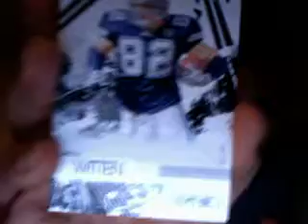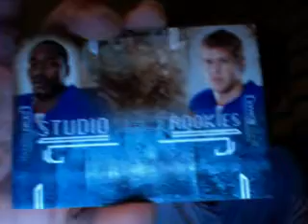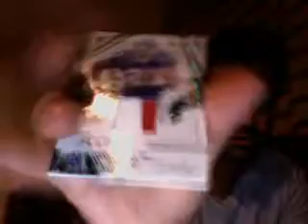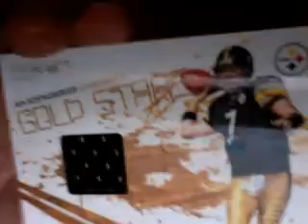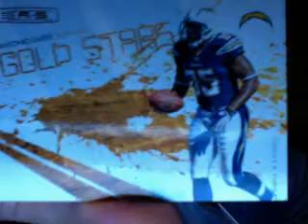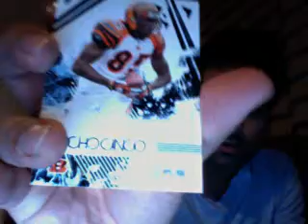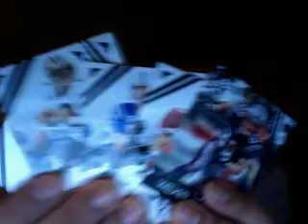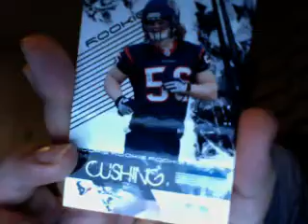Donruss 2009 Rookies & Stars Football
not a bad box of this stuff